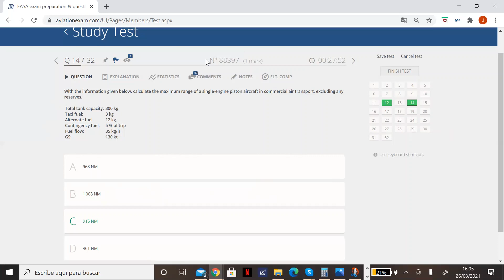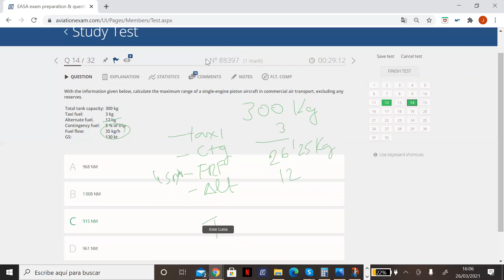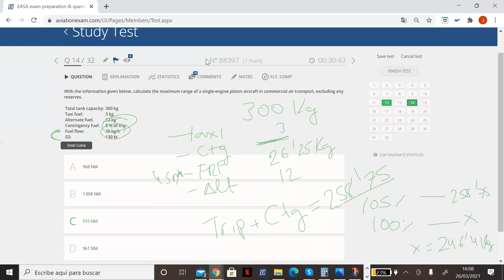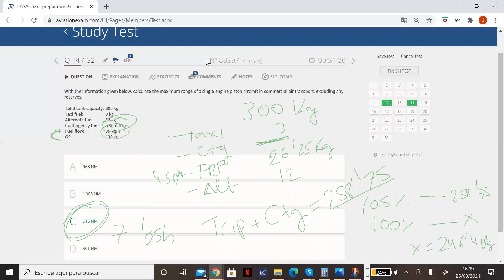EJERCICIOS CON ALUMNOS: FLIGHT PLANNING 1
Resolución resumida del problema de AviationExam número 88397 donde se explica como obtener el rango máximo de una aeronave a partir de una serie de parámetros de combustible.
Te enseñamos todo lo necesario para ser piloto, con lecciones en Español y en Inglés, ejemplos prácticos, webinars y clases privadas online!
NO importa el lugar donde te encuentres, ni el dispositivo que utilices, nuestros cursos y clases se adaptan a ti! A que esperas a sacarle el máximo provecho al estudio!!!
Tienes alguna duda? CONTACTA CON NOSOTROS!